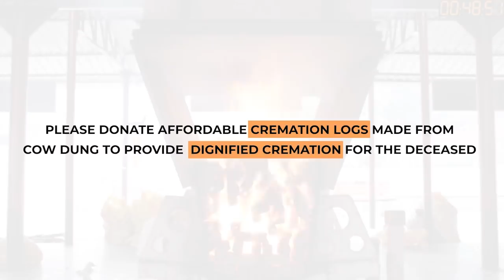WRESTLER SUSHIL KUMAR की गिरफ्तारी के बाद अब सागर के माता पिता बस इतना चाहते हैं | CRIME TAK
Help Voice of slum in their mission to help thousands get oxygen and life saving Equipment